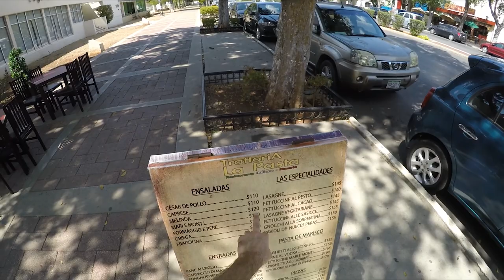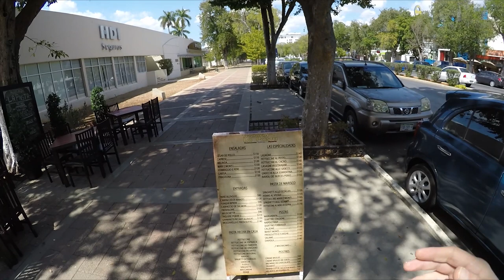The Real Reason I left the USA - What Does Quality of Life Mean to You? - Living in Merida Mexico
In this episode we discuss The Real Reason I left the USA - What Does Quality of Life Mean to You? - Living in Merida Mexico

Bitcoin - 18u7EqLDNLfBhpYHQXtqradHkeCQfnL7XA

Litecoin -  Lgqd1qbFFMeuNJFsJP18wXpV3o63ugZK7V